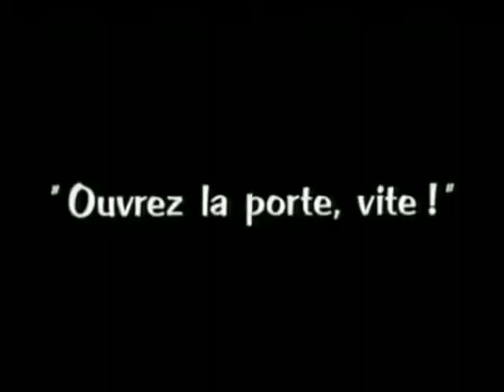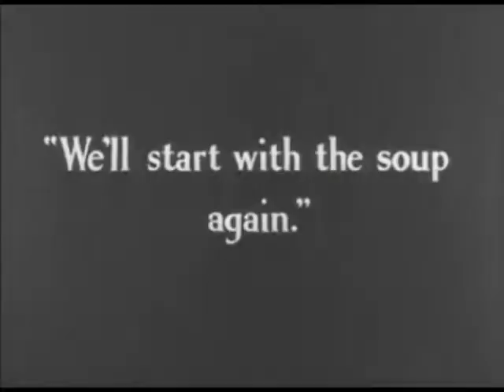You See The Sky (Music Video)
'You See the Sky' music video using only Creative Commons video.